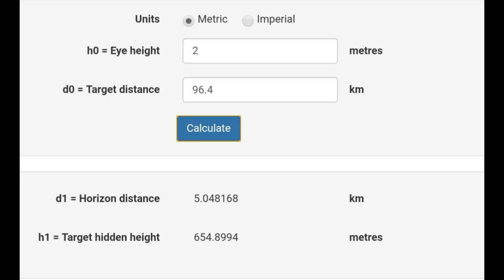PROVA INCONFUTABILE DI TERRA PIATTA 100%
Breve video dove viene mostrata l'Isola di Man osservata da Blackpool a 96,4km di distanza.
Osservazione effettuata con Nikon P900 a 2m s.l.m., appare evidente come l'isola in questione non dovrebbe essere visibile in quanto la sua cima più alta dovrebbe essere 33m sotto alla curvatura terrestre.
Ancor più interessante è però osservare come lavori realmente la rifrazione sulle pale eoliche in rotazione.
Osservate MOLTO ATTENTAMENTE la punta delle pale e se la rifrazione nei bassi strati d'atmosfera alzi o abbassi la luce...

Buona visione